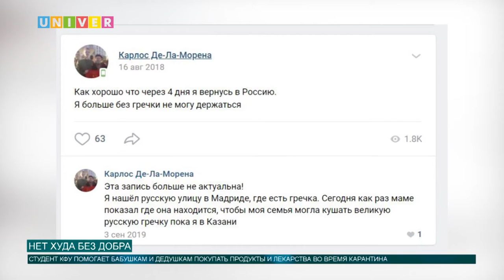НЕТ ХУДА БЕЗ ДОБРА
Студент Казанского федерального университета приехавший обучаться в России из Испании помогает пожилым людям пережить непростое время в нашей стране. О том, как он это делает, расскажем в следующем сюжете